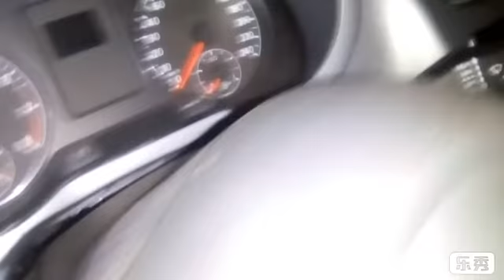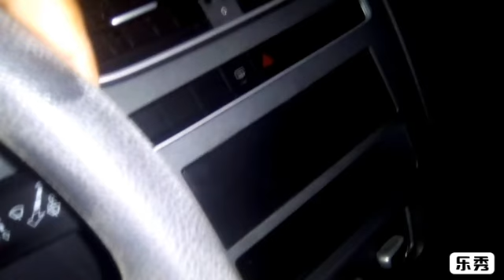Qual carro uso enquanto o Tempra está parado? Fox!